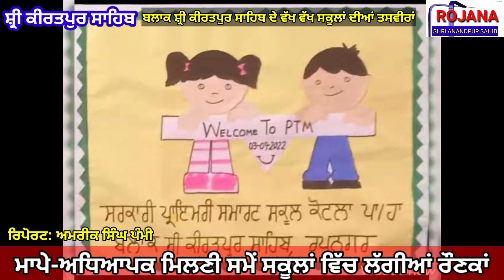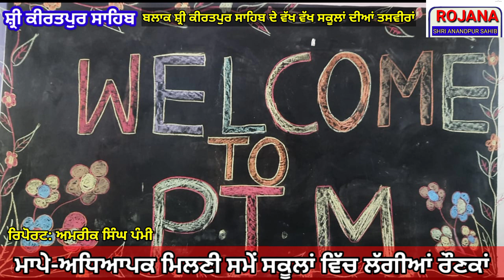ਬਲਾਕ ਸ਼੍ਰੀ ਕੀਰਤਪੁਰ ਸਾਹਿਬ, ਜਿਲ੍ਹਾ ਰੂਪਨਗਰ ਵਿਖੇ ਮਾਪੇ ਅਧਿਆਪਕ ਮਿਲਣੀ ਸਮੇਂ ਸਕੂਲਾਂ ਵਿੱਚ ਲੱਗੀਆਂ ਰੌਣਕਾਂ 👆👆👆👆👆